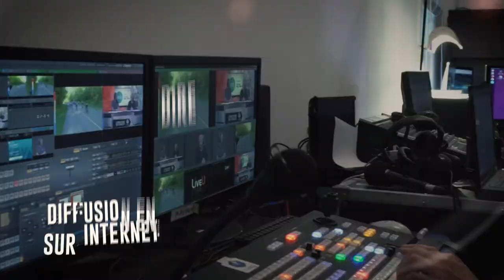Vidéo récapitulative du Chrono de Gatineau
Dans le cadre du Grand Prix Cycliste de Gatineau, les coureuses devaient parcourir deux étapes les 6 et 7 juin derniers.

Merci à TVGO pour la captation d'images et la diffusion en direct sur la page du site internet de RDS.